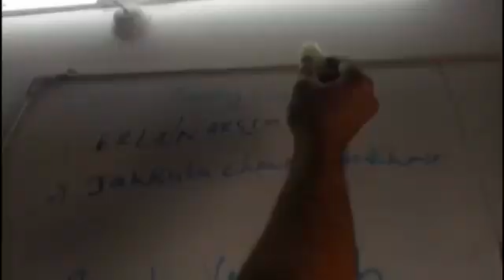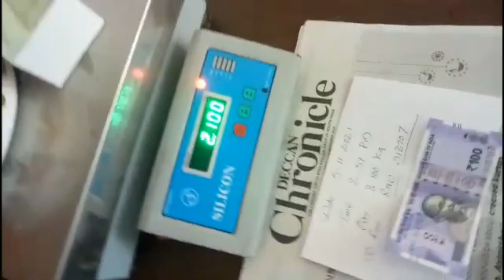califonia wait test in hydrrabad . himayath nagar